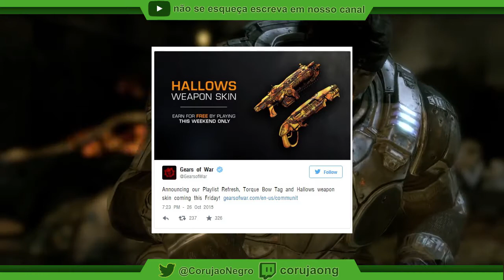dashboard win10 para xbox one em novembro - mods fallout 4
▓▓▓▒▒▒░░Links ? ░░░░▒▒▒▓▓